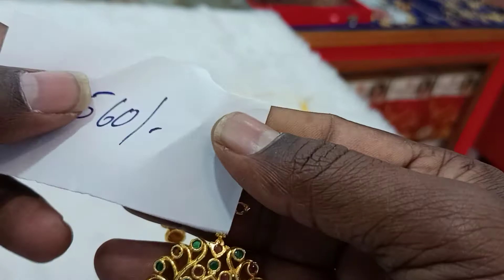Beby chouker and shot neck set by#spfashions#hyd#